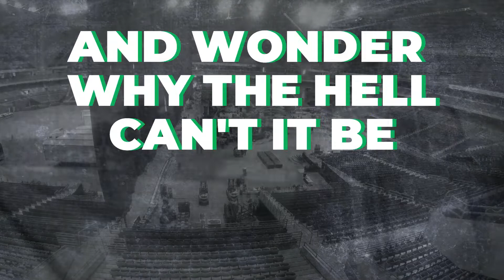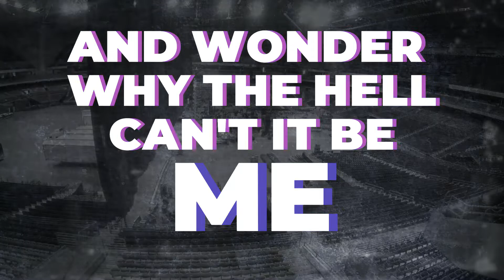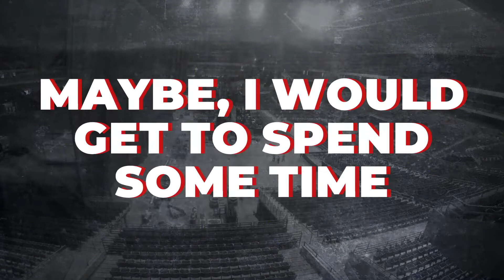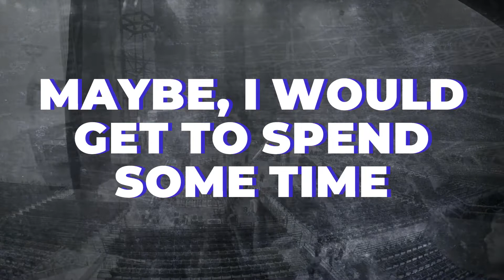If Only By Steven Talbott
This is a song I wrote back in My Rock N Roll Junkie days. It is written from the perspective of the child of a Rock Star.